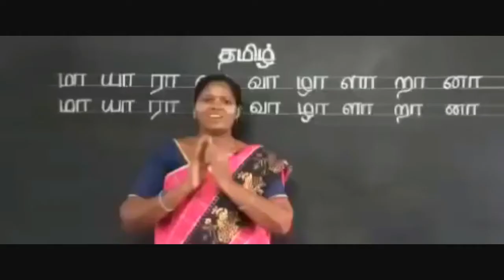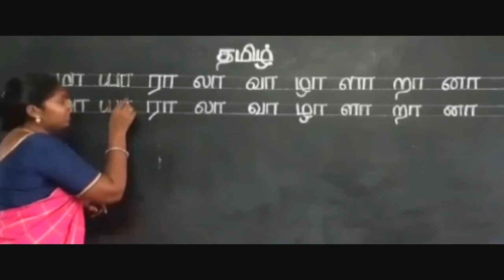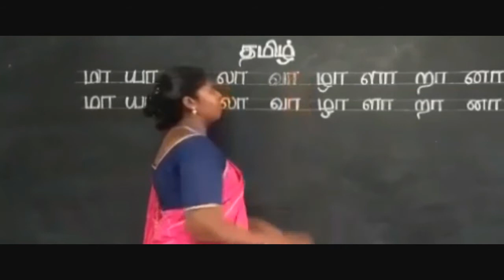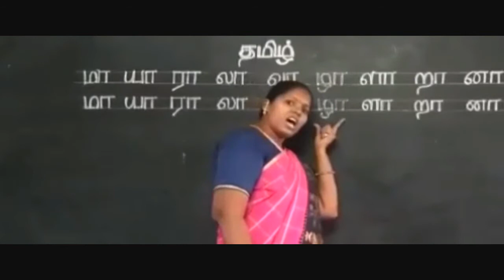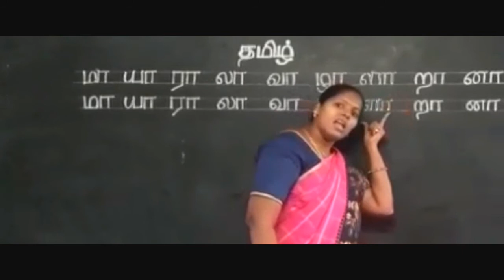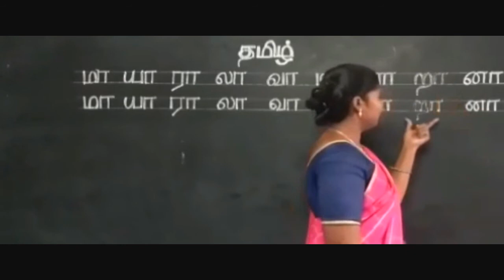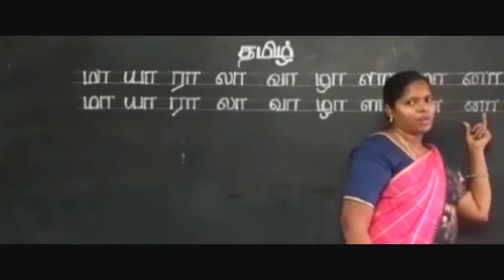SKG | TAMIL | உயிர்மெய் எழுத்துக்கள்(மா – னா) | TERM - 3